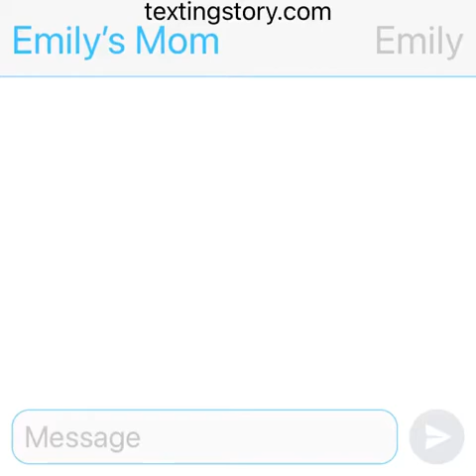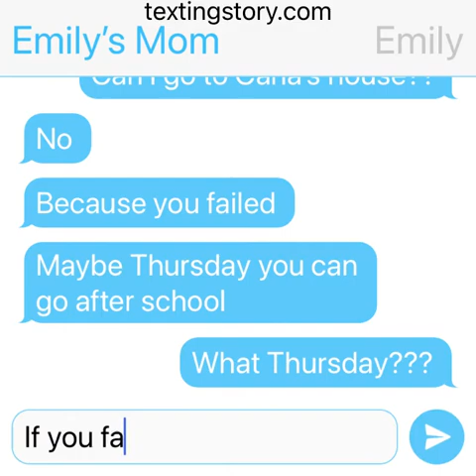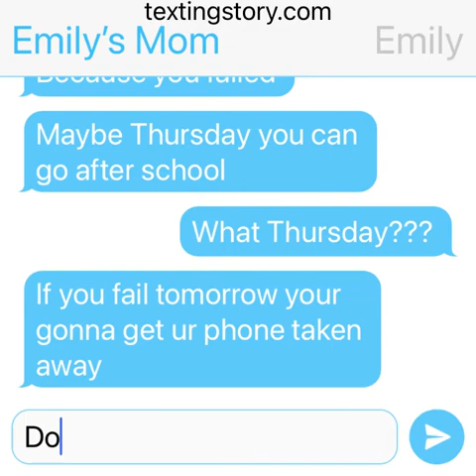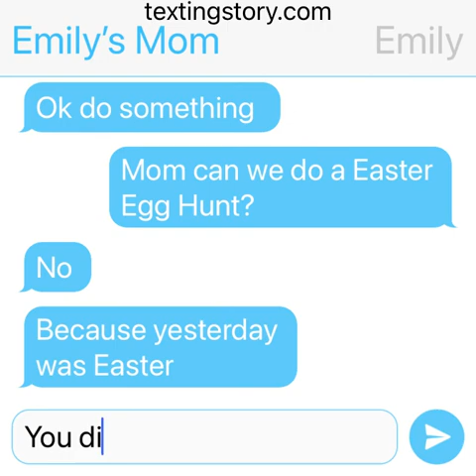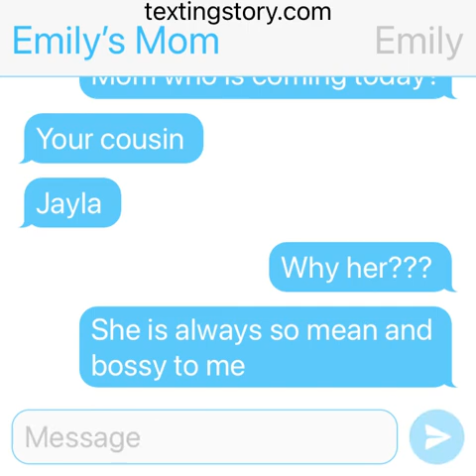Part 1 of “Emily’s Fails School”.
Like for any parts :)